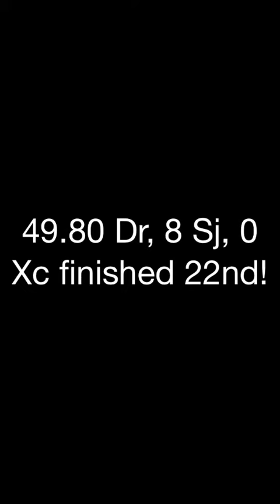Phoebe Locke and Mr Otto. European Pony Championships 2014